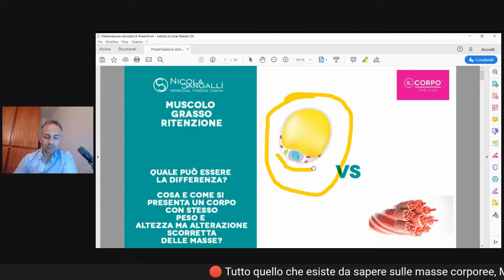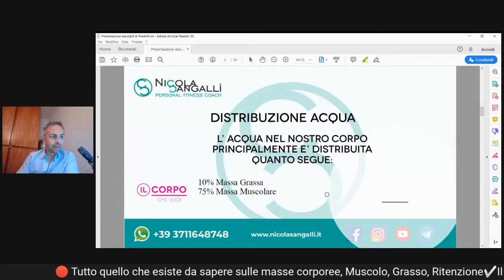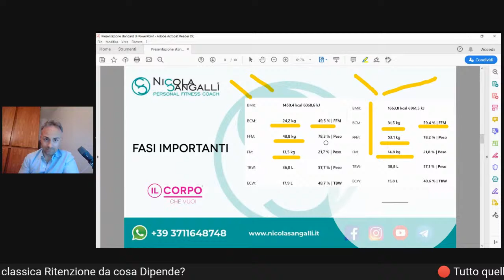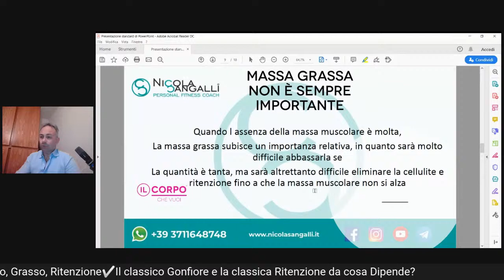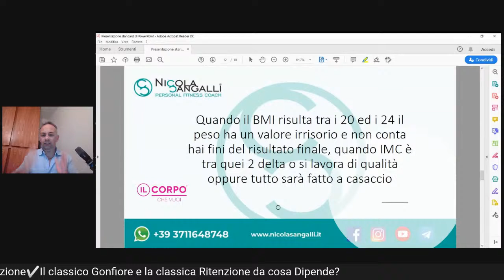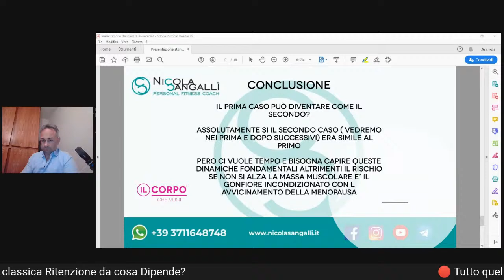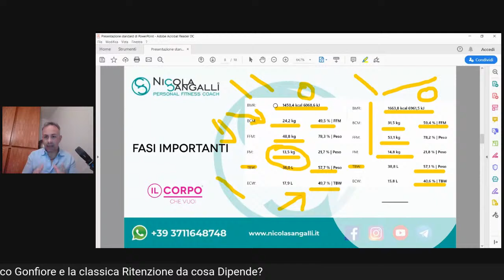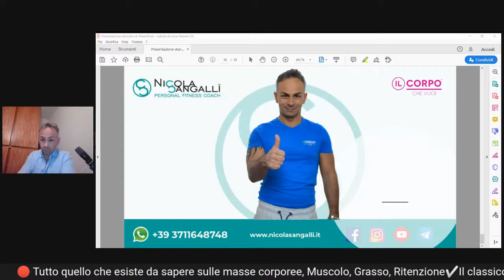Massa Muscolare VS Massa Grassa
DIRETTA🔴

🔥 ESCLUSIVA:

In questa diretta in, ESCLUSIVA e soprattutto UNICA💯, andrò a svelare tra i miei casi (oltre 5000), cosa cambia quando le masse più importanti del nostro corpo sono alterate, cosa vedrete?

➡️UNO DEI TANTI CASI dove il cambiamento tra Massa muscolare, Massa grassa e Acqua fa la differenza.

Andrete a vedere tutto quello che nessuno metabolicamente spiega e fa vedere.
Andrete a capire REALMENTE il perché avere una massa muscolare buona presuppone un fisico da urlo, andrete a capire COSA VUOL DIRE avere un OTTIMO tono muscolare ma FEMMINILE.

✅Buona Visione
Pagina Facebook:

Nik_fitness_Coach